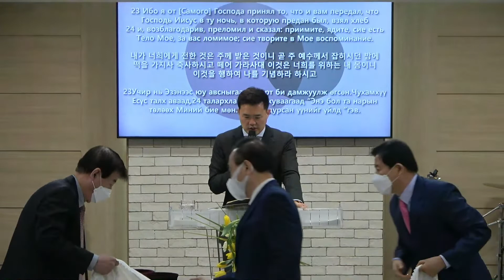2022.04.03Эзэний өдөр1(Итгэлээр өсөх)